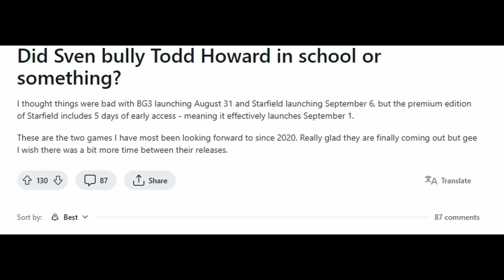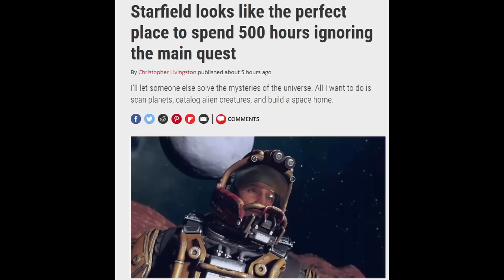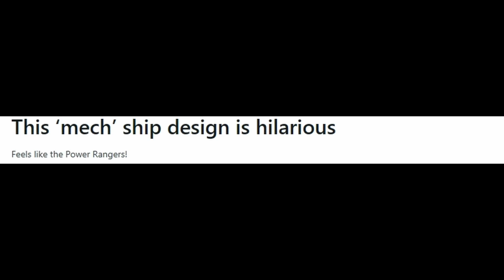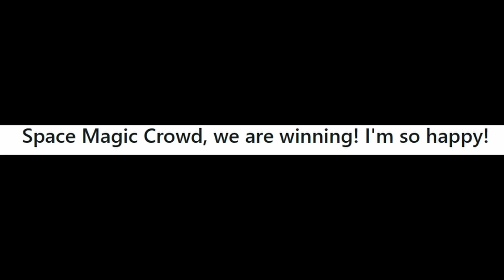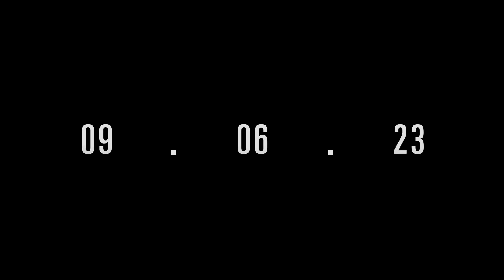우와, 스타필드 미쳤나? 어? 근데 한글화 어디갔어?? 외 | 게임 헤드라인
* 2차 인용 시 제 채널이나 영상도 출처 표기 부탁합니다.

0:00 유튜브 자막 지원.
0:03 "토드 하워드, 학교에서 스벤에게 왕따라도 당했던 거야?"(앞당긴 정식 출시와 스타필드 한국어 현지화)
2:04 "스타필드는 메인 퀘스트를 무시하고 500시간 달리기에 완벽해 보인다"
6:55 "스타필드, 이 우주선 멕 디자인은 웃겨죽겠다"
7:10 "스페이스 매직 팬들이여! 우리가 이겼다! 너무 행복하다!"
7:29 "스타필드 쇼케이스 이후, 답해지지 않은 9가지 가장 큰 의문"
1 - 지구에는 무슨 일이 벌어졌나?
2 - 행성계내, 행성 내 탐험은 어떤 모습인가?
3 - 모딩은 어떻게 되는가?
4 - 정말 그래 보이는 만큼 깊이 있고 반응하는 세계를 갖고 있는가?
5 - 팩션 퀘스트라인은 얼마나 실질적인가?
6 - 그 메인 퀘스트에는 무슨 일이 벌어지고 있는 건가?
7 - 그 외계인들좀 보여줄래?
8 - 9월 6일로 출시가 정말 고정된 건가?
9 - 거대 가스 행성이나 별에 너무 가까이 비행하면 어떻게 되는가?
13:31 "열광적인 스타필드 레딧 반응 - 2013년 스타 시티즌 후원자로서 비현실적이다"